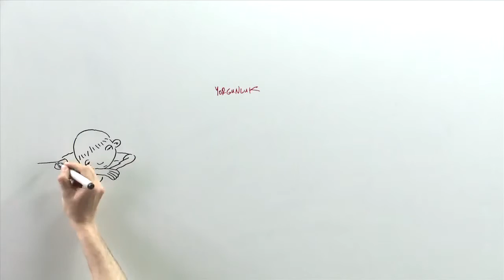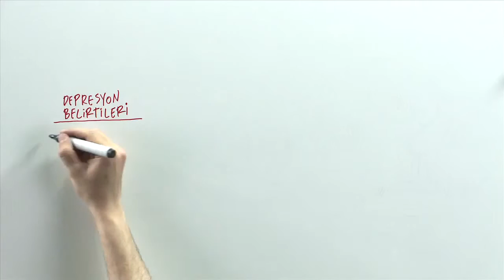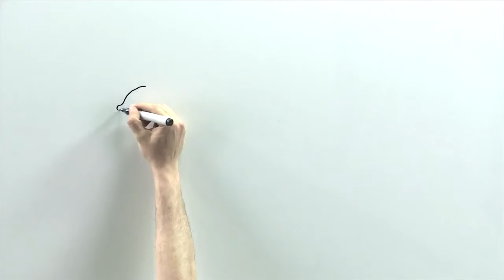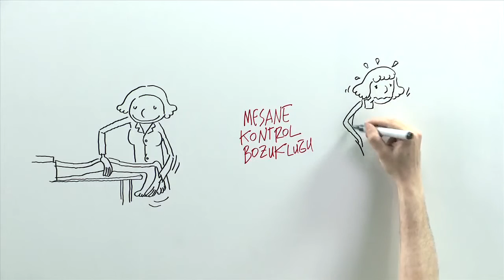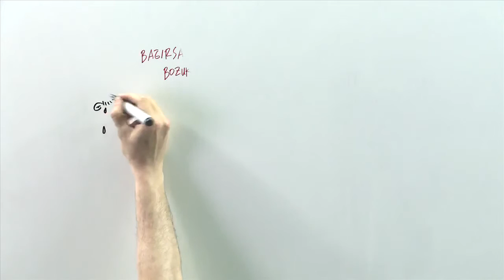MS Multipl Skleroz Belirtilerinin Tedavisi